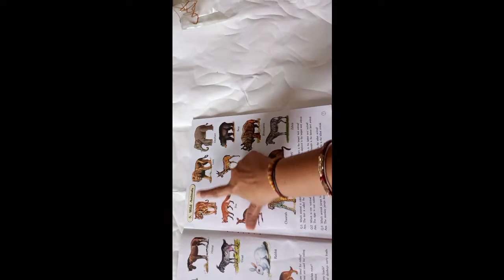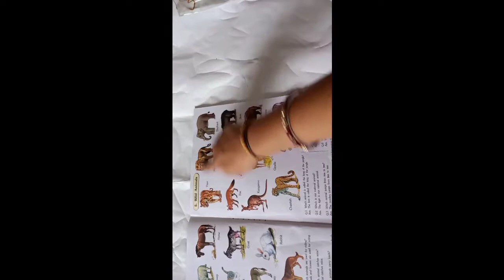Conversation ukg wild animals